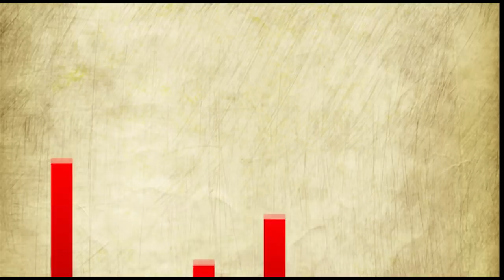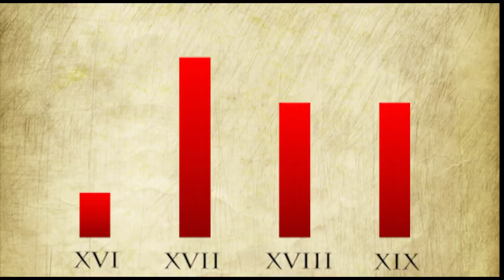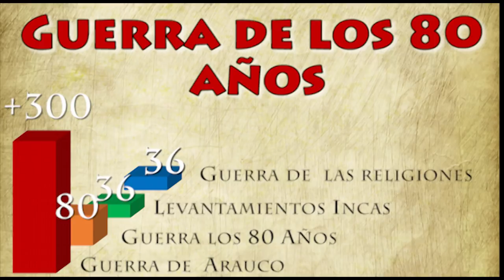Los DATOS que demuestran que España es un país guerrero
España es un país nacido para la guerra. Decena de conflictos armados han azotado a España durante toda su historia. De hecho las continuas guerras es algo que sin duda hizo mucha mella en el antiguo Imperio Español. Sin embargo no quedó todo ahí, múltiples guerras y enemigos sacudieron también España durante los siglos XIX y XX.

Repasemos los datos más importantes para entender la tradición guerrera de España.